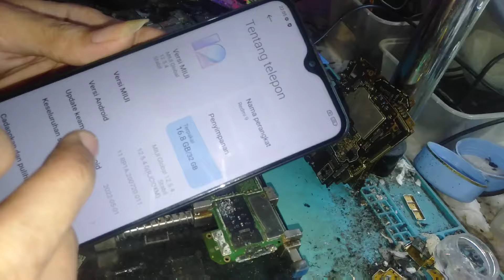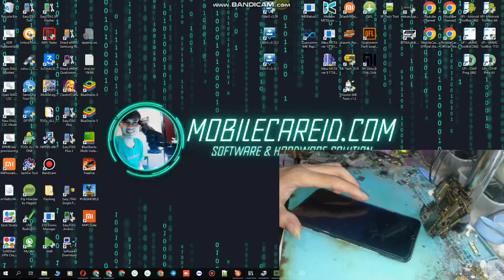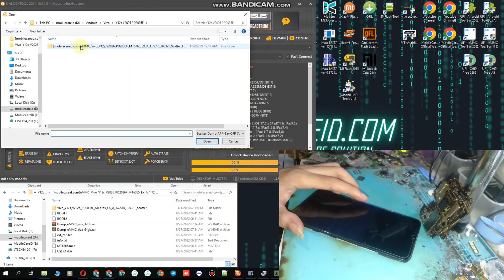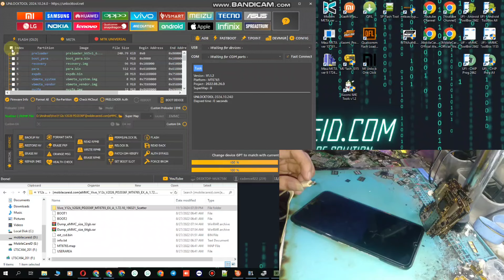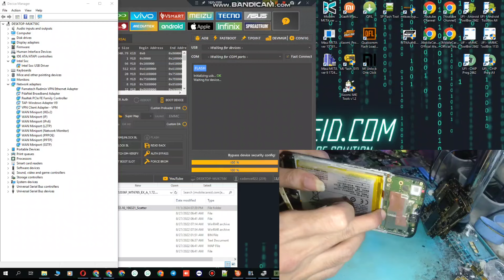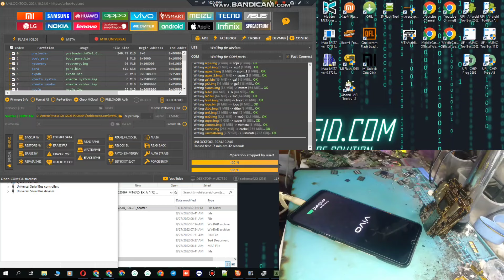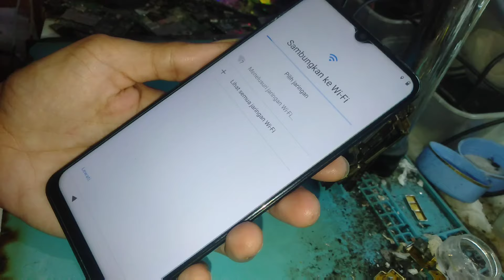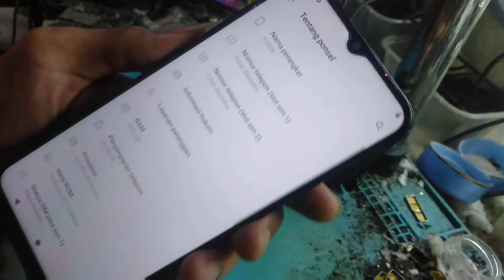Change eMMC Only Vivo Y12s Without Box | Fix Dual IMEI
Firmware Vivo Y12s V2026 (PD2036F) Scatter | Support eMMC File

SERVICE ONLINE
HARDWARE & SOFTWARE